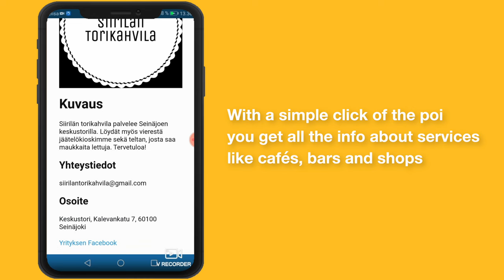TEST IT: Citynomadi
Citynomadi testasi digitaalista karttapalveluaan Meidän Tangot - kaupunkitapahtumassa osana Test it - tapahtumista buustia bisnekseen -projektia.

Video on toteutettu Yritysinnovaatiot kasvuun - testauspilotointimalli tapahtumissa -hankkeessa vuonna 2021 (hankekoodi: A75072).